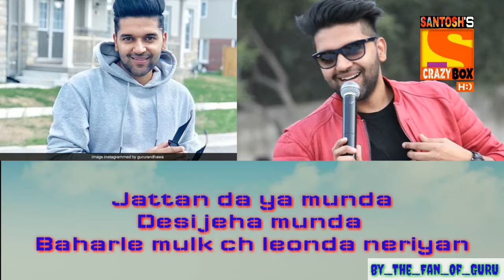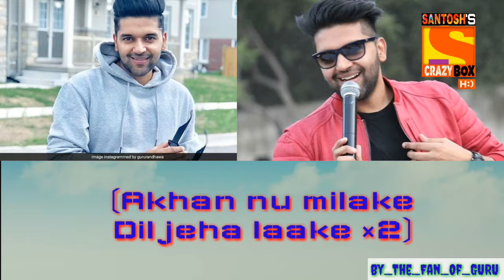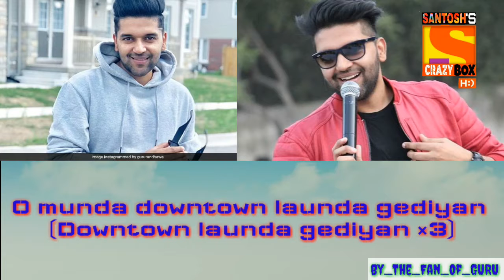DOWNTOWN_-_Guru_randhawa_VEE_Full_Lyrical_Song_//By:-_The_Fan_Of_GURU //_RS Crazy Box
Hello! Dosto Mera naam hai Santosh vishwakarma aur aaj ke hamare iss video Mein bahut maza aane wala hai so please subscribe to my YOU TUBE channel and press the bell icon to never miss any updates on the phone.

Please support my new channel RS BIG DHOOM release on 10th February.

               Thanks!